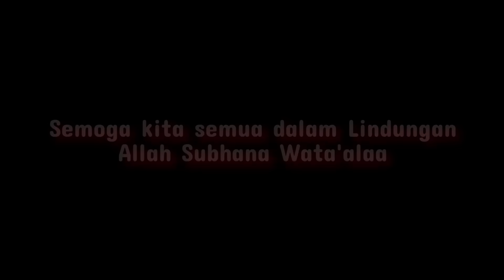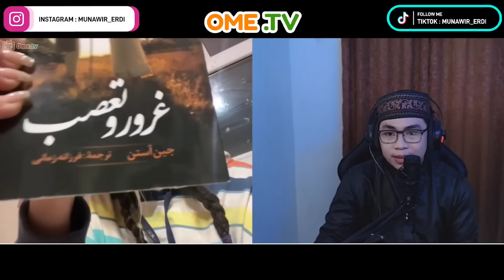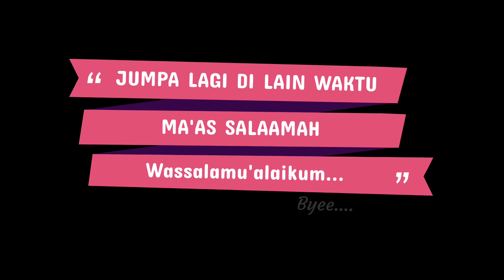SENYUMNYA CEWEK RUSIA 🇷🇺 DAN IRAN 🇮🇷 EMANG GAK ADA OBAT ‼️ - LIMITED EDITION DI OME.TV INTERNASIONAL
DOAKAN AGAR TETAP SEMANGAT NGEDIT VIDEONYA YA, AGAR OME.TV INI TIDAK TENGGELAM VERSI NYA DARI YANG LAIN .

HARI DEMI HARI AKHIRNYA ASAP DIKALIMANTAN AGAK BERKURANG LEBIH TEPATNYA DI KALIMANTAN TENGAH, DAN POSISI SAAT INI LAGI DEMAM, DOAKAN YA TEMAN² AGAR SAYA SEHAT SELALU DAN SEMOGA KITA SELALU DALAM LINDUNGAN ALLAH SWT...

JADILAH 1000 ORANG PERTAMA YANG BERDONASI ❤️

SEMOGA DENGAN ADANYA VIDEO INI DAPAT MEMBERIKAN MANFAAT BUAT KITA SEMUA .

SUNGGUH AL-QUR'AN BUKAN HANYA MEMBERIKAN EFEK TENANG BAGI PEMBACA DAN PENDENGARNYA , JUGA MEMBERIKAN JAWABAN ATAS MASALAH YANG TERJADI DIDUNIA INI.

SEMOGA DENGAN ADANYA CHANNEL INI KITA SEMUA DIBERKAHI DENGAN BACAAN AL-QUR'AN

OME.TV || INTERNASIONAL

SEMOGA REZEKI KITA LANCAR ( Aamiin )

TERIMA KASIH -‼️